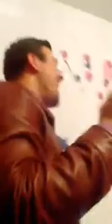Pandiga cigana ruben e bacalhau oleee